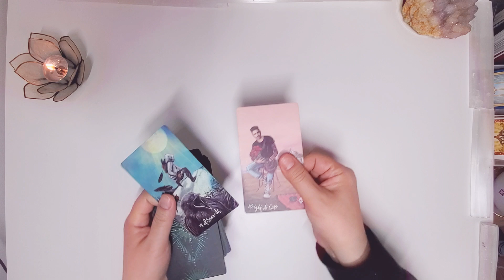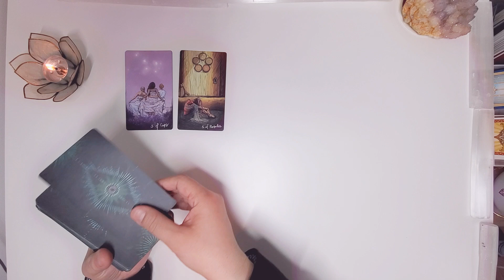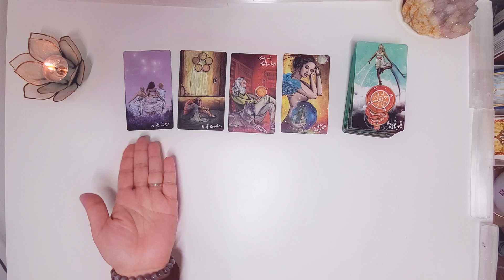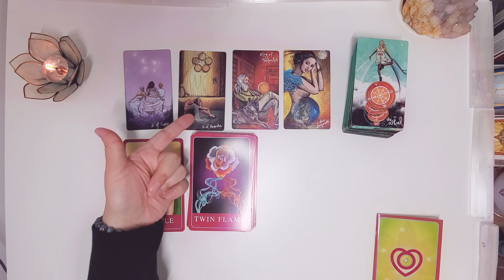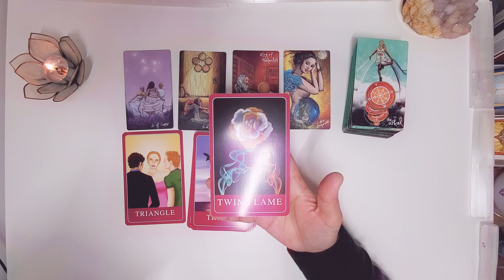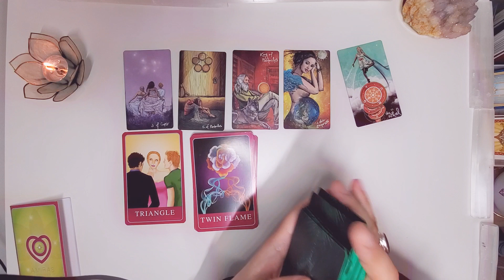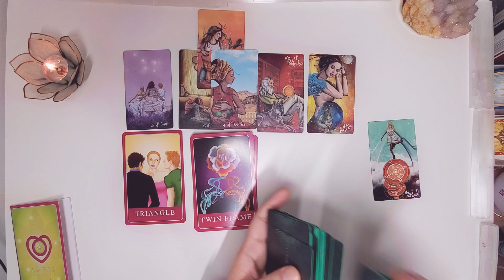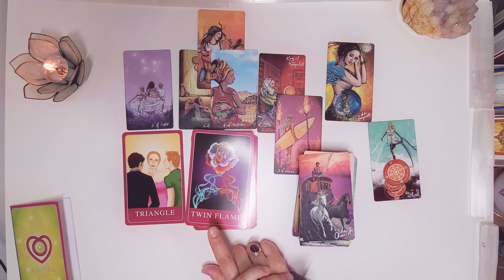☕ TAURUS 🔥❤🔥 "TWIN FLAME ALERT!!!" APRIL 4, 2021 DAILY TAROT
Hi Taurus,💁🏻‍♀️
you may be playing around ✋🏻 but this is a TWIN FLAME SITUATION! 🎉📣ALERT! ALERT!
Whew!
WJT🙏🏻💗